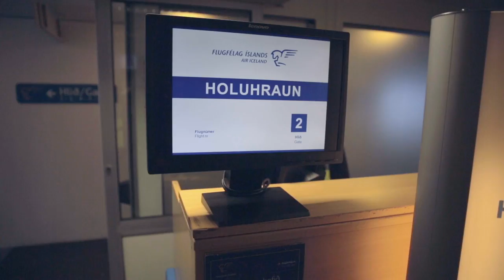Air Iceland - Volcano Sightseeing flight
Would you like to see a real Icelandic volcano? Are you maybe just looking for things to do in Iceland? We highly recommend our volcano sightseeing flight over Holuhraun. It is truly a magical experience.